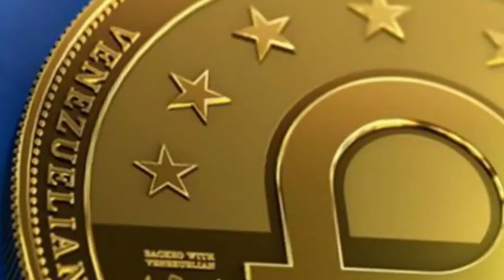noticias de venezuela hoy 9 de octubre 2020, noticias de hoy 9 de octubre 2020, en vivo donal